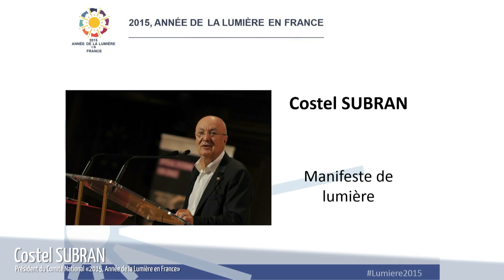Costel SUBRAN "Manifeste de lumière"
Manifeste de lumière
Costel SUBRAN – Président du Comité National